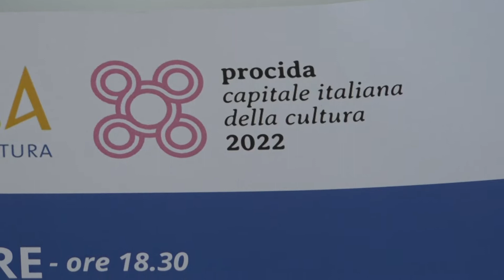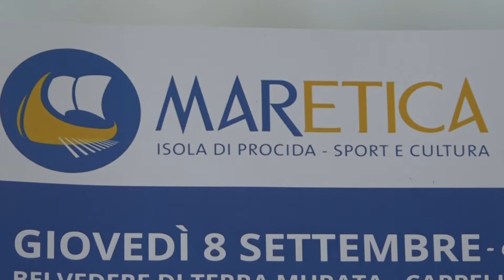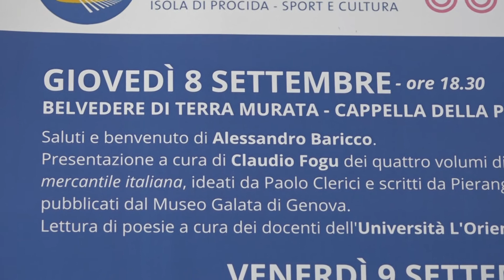Procida. Dall' 8 all'11 Settembre "Maretica" per raccontare il rapporto tra uomo e mare